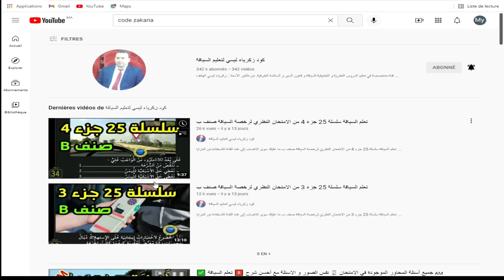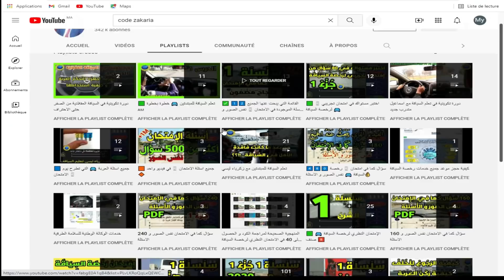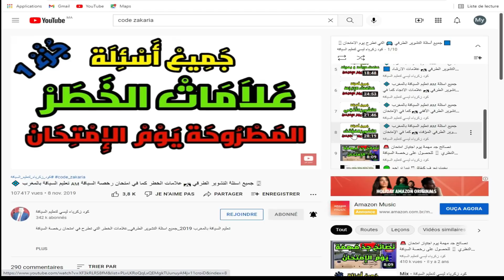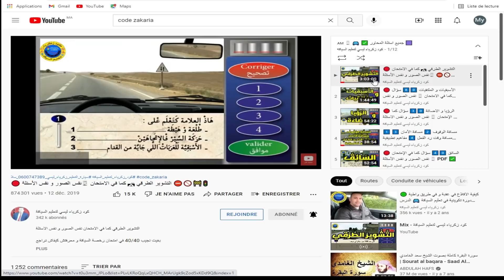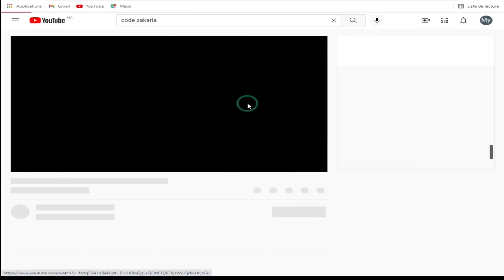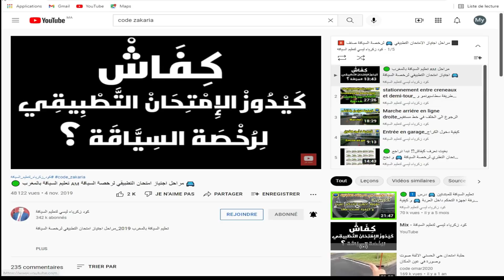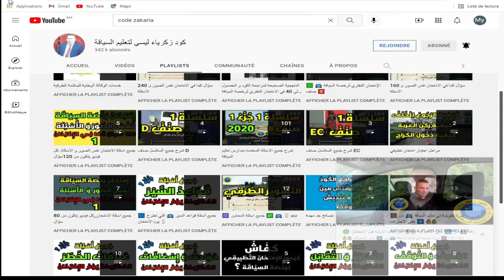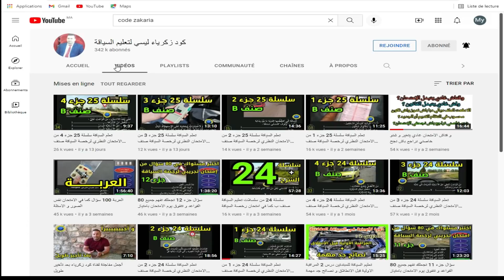جميع السلاسل الموجودة في الامتحان النظري لرخصة السياقة جميع الاصناف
تعلم السياقة من الصفر